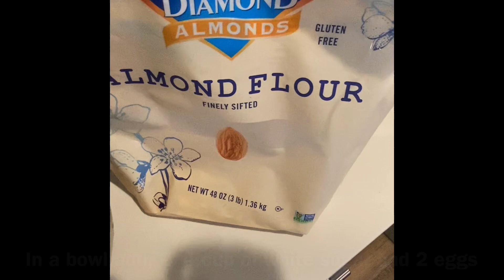Banana & Cinnamon Gluten + Dairy free cookies makes 30 small yummy cookies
You have to try this recipe!